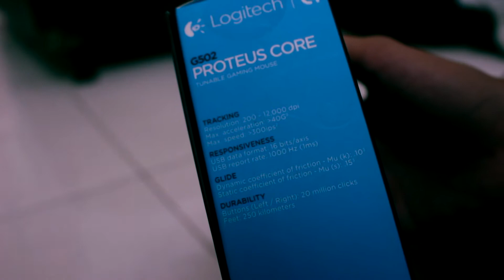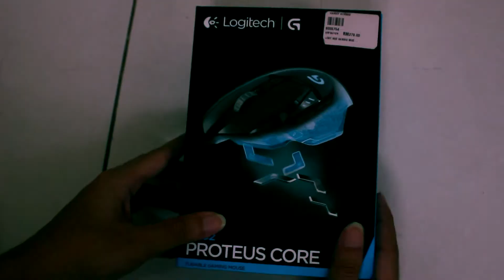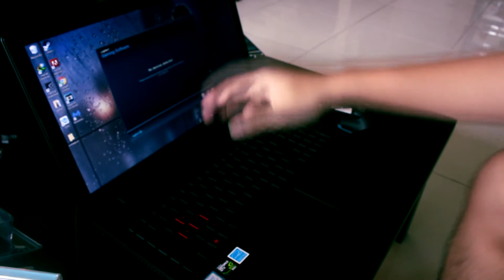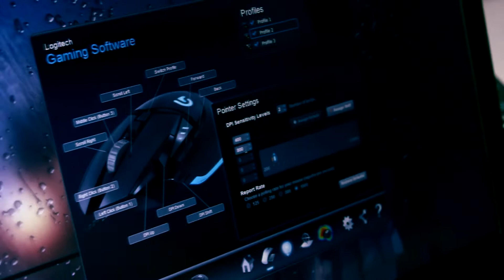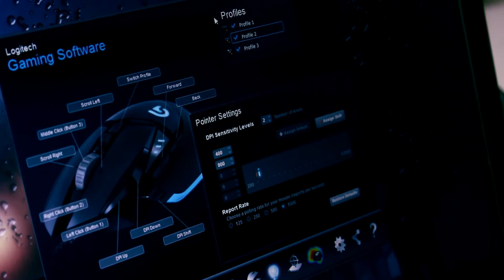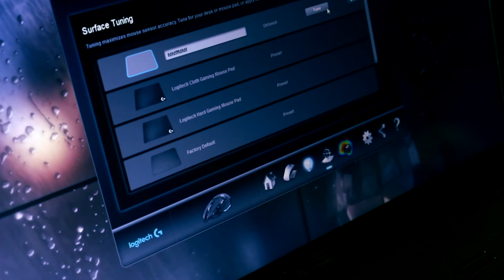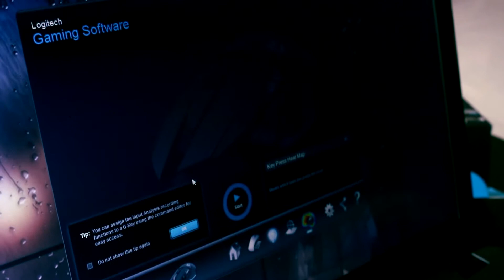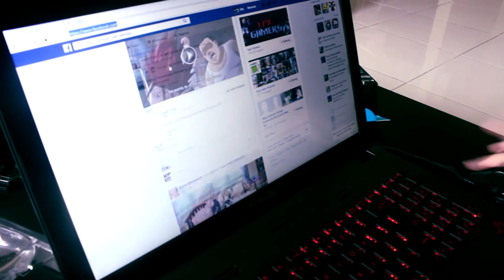Unboxing & Review : Logitech G502 Gaming Mouse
Like jika anda menyukai video dari kami. Dan beri kritik dan saran kalian melalui kolom comment di bawah.

SALAM UDANG!!!